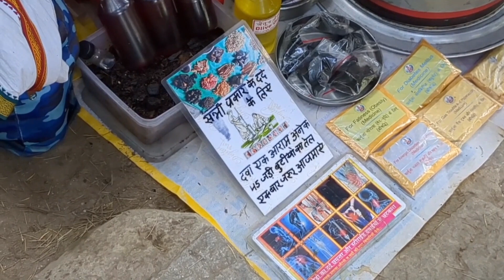Dream road trip HR77 से P.O.K. ll चौथा दिन ll part-1